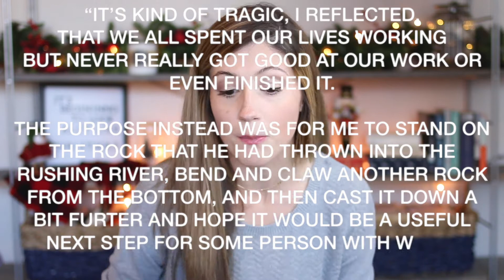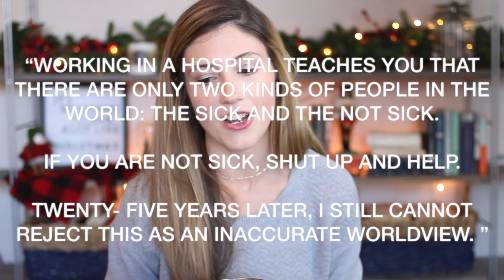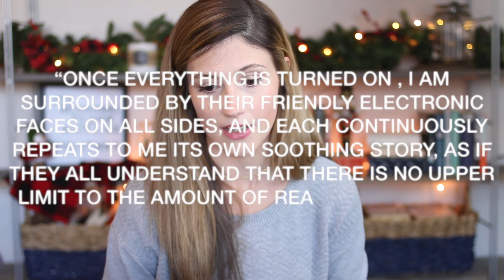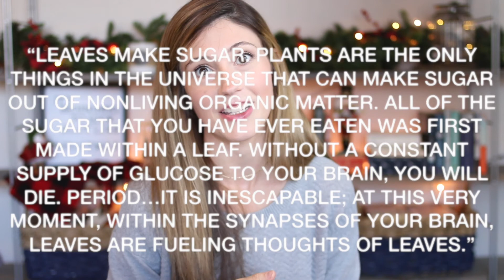FIVE QUOTES I LOVED // LAB GIRL BY HOPE JAHREN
HI ALL!

I absolutely loved "Lab Girl" by Hope Jahren, in this video I share five quotes from the book that I really connected with and why!